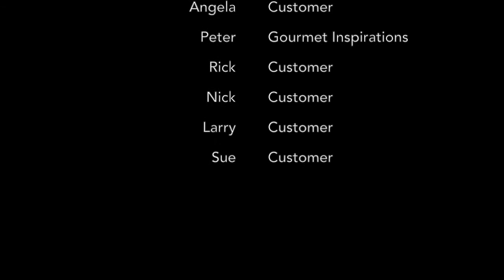Save-On-Foods Grand Opening Tour in Winnipeg - Bridgwater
PegCityLovely had a blast on her Grand Opening tour of the new Save-On-Foods stores in Winnipeg! Have a listen to both new and existing customers, as they chat with her about their first impressions of the Bridgwater store!